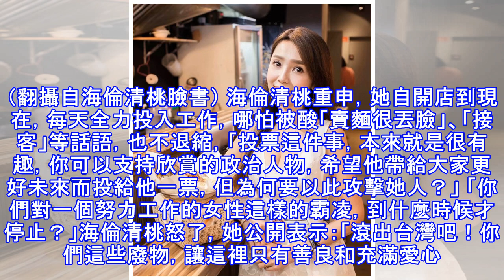「摸兩下就有小費」 海倫清桃遭霸凌哭求何時能停止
「摸兩下就有小費」 海倫清桃遭霸凌哭求何時能停止 海倫清桃有「越南林志玲」封號。（翻攝自海倫清桃臉書） 〔記者林南谷／台北報導〕海倫清桃去年初遭踢爆身世造假又瞞婚，風波落幕後，近來忙著替親密夥伴黃景裕拉麵店招攬生意，卻被外界一再唱衰，上周六她去投票，又被無情霸凌。 投票隔天，海倫清桃透過臉書發文投票等很久，「竟有人說投什麼票，趕快滾回越南，也不要賣拉麵了，乾脆開小吃店」，還友人更留言：「說不定有很多人來會摸兩下，就有小費。」 海倫清桃去年初遭踢爆身世造假又瞞婚。（翻攝自海倫清桃臉書） 海倫清桃重申，她自開店到現在，每天全力投入工作，哪怕被酸「賣麵很丟臉」、「接客」等話語，也不退縮，「投票這件事...